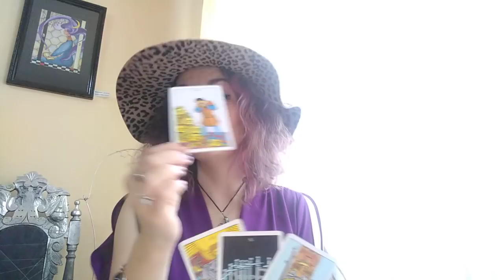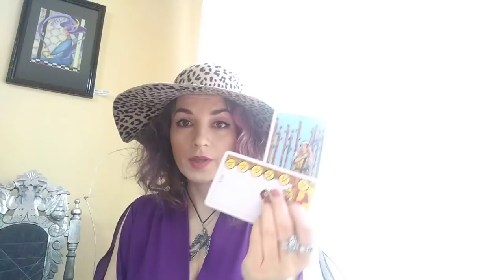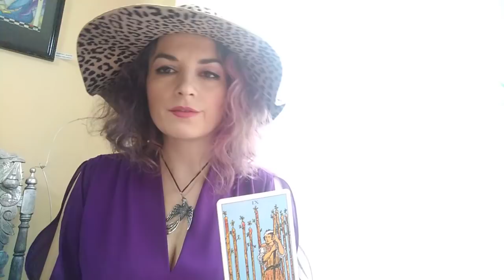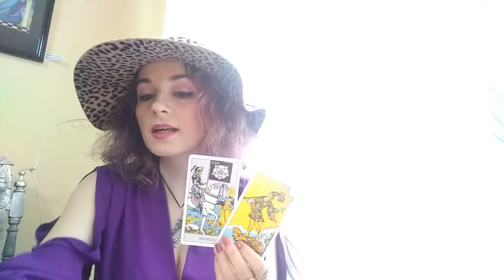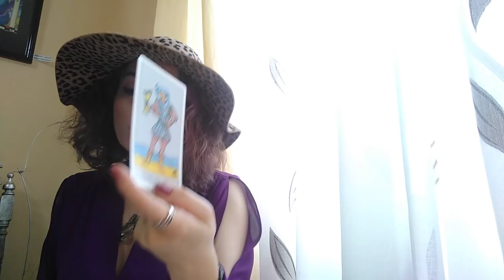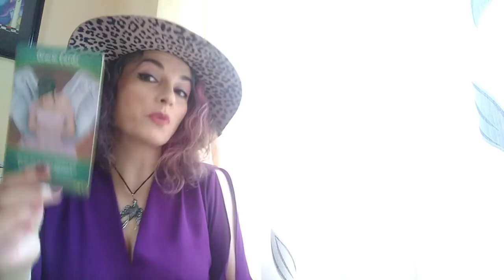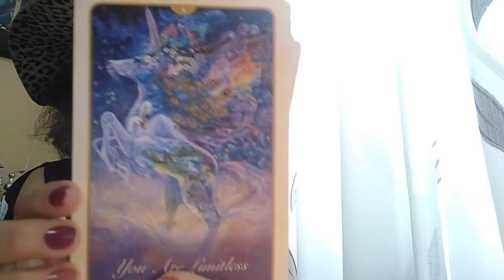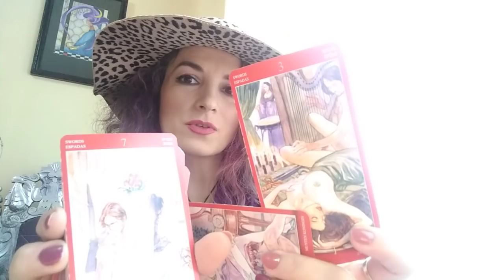RAC - OCTOMBRIE - TRANSFORMAREA care va aduce sufletul pereche